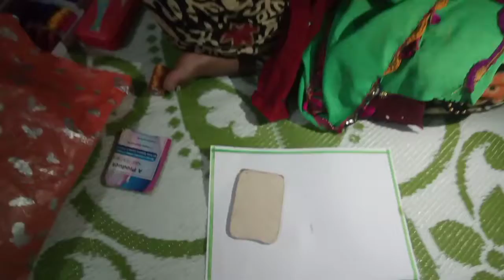How to make 6 strands thread for saree kuchu krosha design in easy method